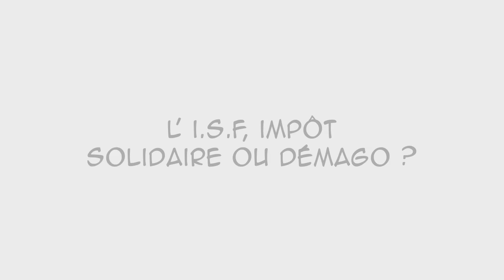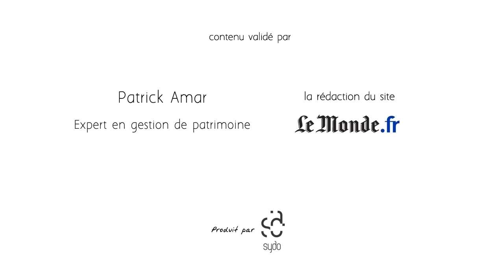Comprendre l'ISF (impôt de solidarité sur la fortune)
Cette vidéo vous permettra de comprendre de façon claire et très didactique ce qu'est l'ISF, comment il fonctionne et qui le paye.

Cet impôt est payé par les ménages plutôt aisés. Ceux qui ont un patrimoine supérieur à 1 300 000 euros. Qu'est ce qui entre dans ce patrimoine? Y a t'il des exonérations? Pourquoi dit ont que c'est un impôt solidaire? est-ce vraiment le cas? Est-ce bénéfique pour l''économie Française? Certains en doutent et veulent supprimer cet impôt... pour quelles raisons ? Toutes les réponses à ces questions se trouvent dans cette vidéo.

Le contenu de cette vidéo a été validé par Patrick Amar, Expert en gestion de patrimoine et par la rédaction du site lemonde.fr

Nous tenons à remercier la société Sydo (agence de conseil en pédagogie) et le site dessinemoileco.com qui nous a autorisé à diffuser cette vidéo dinformation sur l'ISF (sous licence Creative Commons 3.0).